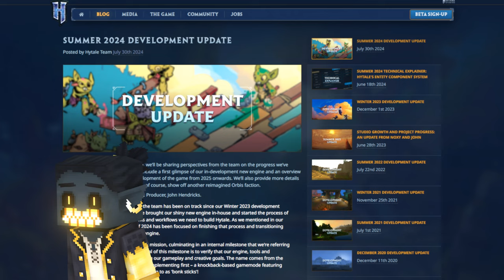Blog Post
finally... after so long